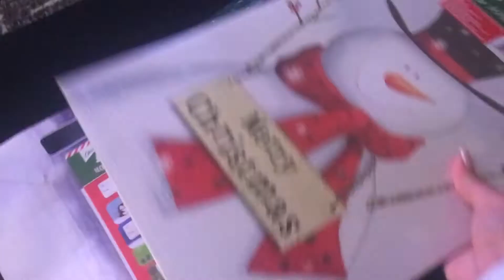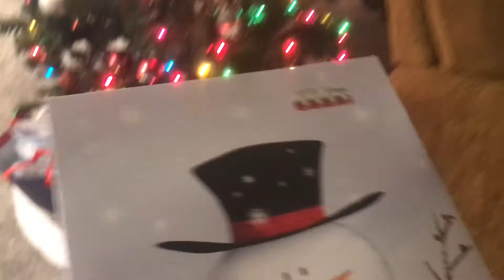A Merry Little Christmas | Vlogmas #5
I am participating in Vlogmas this year so make sure to keep checking back every day for more festive content!

Instagram: I'll make my insta public if I can make it to 100 subscribers ;)

Camera: iPhone 7
Editor: iMovie